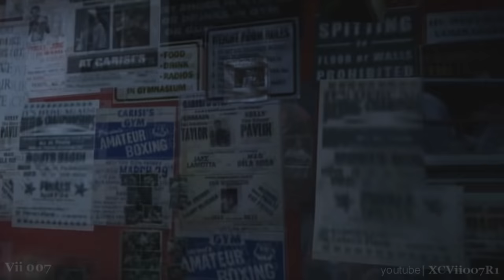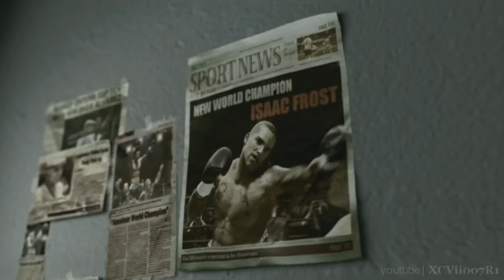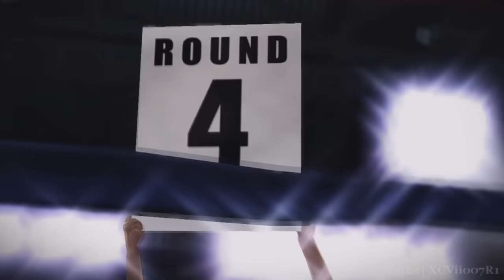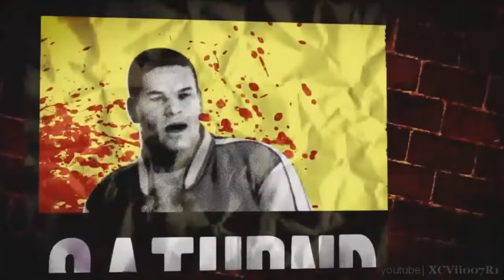FIGHT NIGHT CHAMPION - FULL MOVIE [HD] - Complete Gameplay Walkthrough Xbox 360 PS3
FIGHT NIGHT CHAMPION - FULL MOVIE [HD]
Here is Fight Night Champion, an awesome game developed by EA Canada.  They really did a great job with the Story Mode here.  I did the gameplay walkthrough back in March 2011.  The girl, Megan McQueen, is voiced by Eliza Dushku.
I know there are a lot of complaints about the game's final fight with Isaac Frost, but I think EA Canada did they best they could with what they envisioned.
I don't have Google+, so I cannot reply to comments.  If you have a question, hit me up on Twitter.

More than just a change to the franchise name, Fight Night Champion takes the boxing experience one giant step forward by delivering an experience never before seen in an EA SPORTS video game. History will be made with this revolutionary iteration that builds upon the best-in-class gameplay and physics engine of Fight Night Round 4, while immersing you in a world of brutality, uncertainty, betrayal, and redemption. Survive the brutal road to redemption with Fight Night Champion.

Although Fight Night Champion contains the classic toe-to-toe boxing action set within Legacy Mode that has made the franchise a success, the addition of the story-driven Champion Mode is what truly sets it apart from any game that has come before it.

A dark, gritty story centered around the up-and-coming fighter Andre Bishop, and the corruption that preys upon his rise and fall in and out of the ring, the mode features a variety of game environments, characters and opponents, boxing as well as bare knuckle fighting situations and adversity that requires the heart of a champion if the player hopes to prevail.

How to beat Isaac Frost Champion Impossible Fight